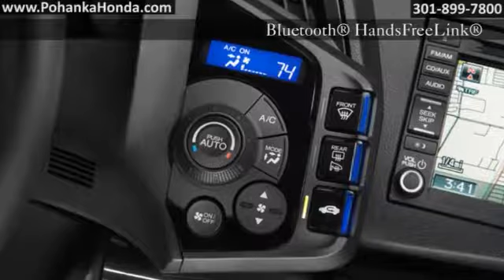New 2015 Honda CR-Z Washington DC MD Capitol Heights MD Pohanka Honda Washington DC Honda Dealer MD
Pohanka Honda Capitol Heights MD Feature Video
1772 Ritchie Station Court Capitol Heights MD
Washington DC Honda Dealer MD, 20743